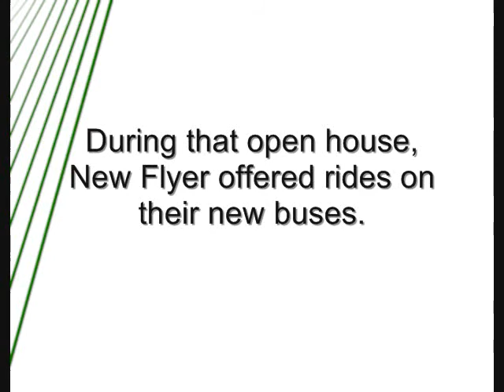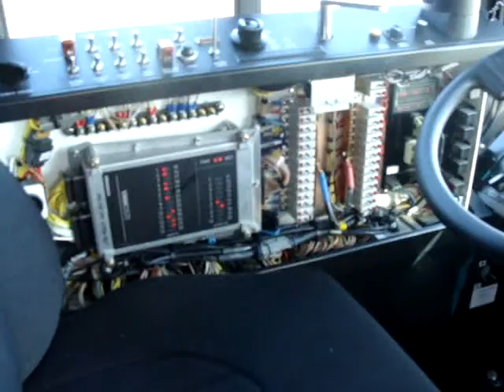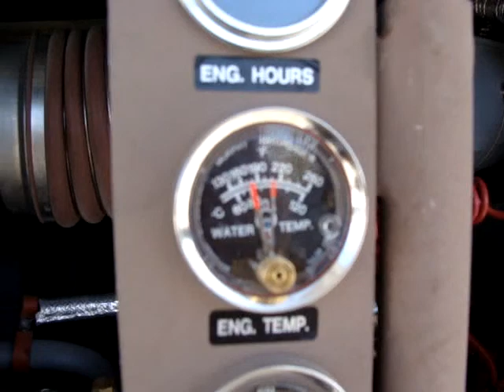MTV Special Report - Factory Follies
"The Curse" lives on in all Brandon Transit buses, but will New Flyer technicians overcome this and get the bus running again?